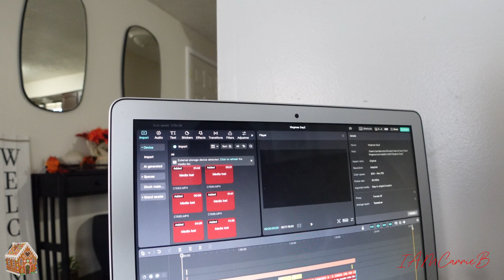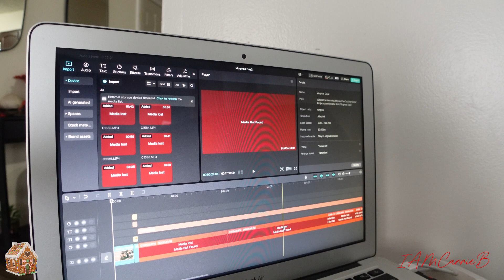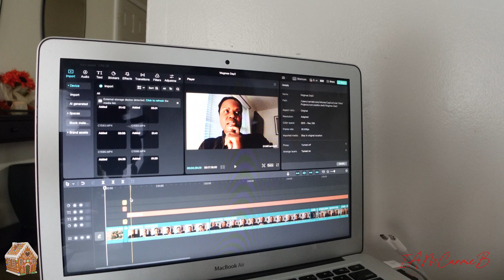VLOGMAS DAY 9/IM BEHIND!/HE IS OVER 100YRS OLD/HOW I EDIT MY VLOGS /IAMCARRIEB VLOGS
If you are new here my name is Carrie 🥰 Thank you so much for stopping by. ENJOY XOXO

*Stalk Me*
Lemon8🍋: IAMCarrieB
Threads: carrieyvb